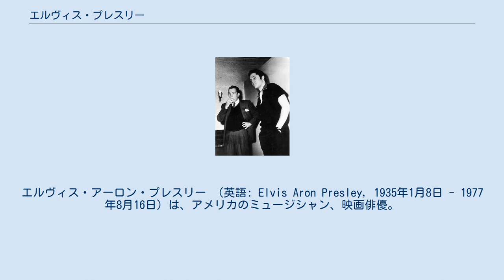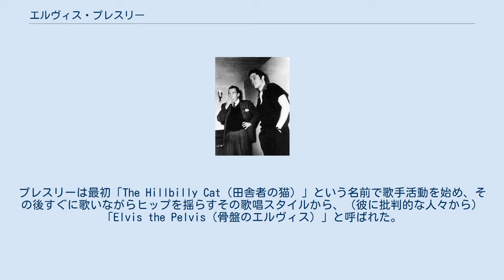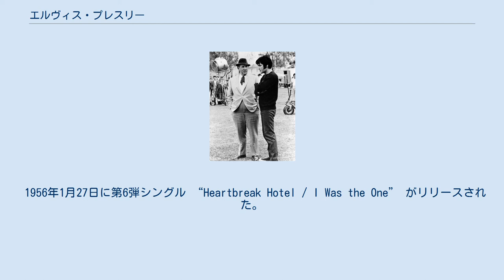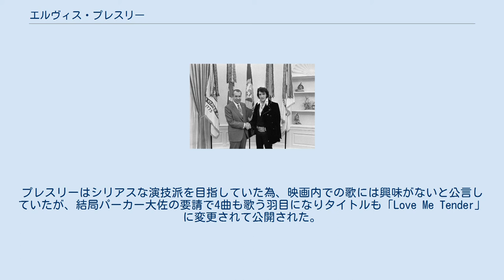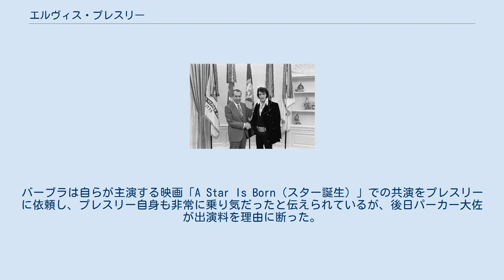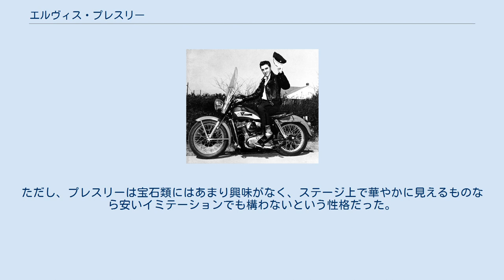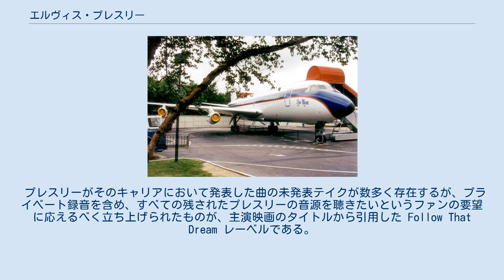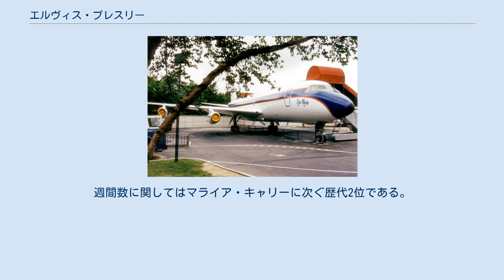エルヴィス・プレスリー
エルヴィス・アーロン・プレスリー （英語: Elvis Aron Presley, 1935年1月8日 - 1977年8月16日）は、アメリカのミュージシャン、映画俳優。
全世界のレコード・カセット・CD等の総売り上げは6億枚以上とされている、「世界史上最も売れたソロアーティスト」の第1位。
「キング・オブ・ロックンロール」と称される。
ミドルネームは公文書、サイン共にAronだが、墓石にはAaronと表記されている。
 1950年代にチャック・ベリーやファッツ・ドミノ、リトル・リチャード、カール・パーキンス、ジェリー・リー・ルイス、ビル・ヘイリーら と共にロック・アンド・ロール（ロックンロール）の誕生と普及に大きく貢献した、いわゆる創始者の一人であり、後進のアーティストに多大なる影響を与えた。
その功績からキング・オブ・ロックンロールまたはキングと称され、ギネス・ワールド・レコーズでは「史上最も成功したソロ・アーティスト」として認定されている。
1950年代に、アメリカやイギリスをはじめとする多くの若者をロックンロールによって熱狂させ、それは20世紀後半のポピュラー音楽の中で、最初の大きなムーブメントを引き起こした。
また、極貧の幼少時代から一気にスーパースターにまで上り詰めたことから、アメリカンドリームの象徴であるとされる。
ザ・ビートルズ、ボブ・ディラン、エルトン・ジョン、ボブ・シーガー、ロバート・プラント、フレディ・マーキュリーなど、後に音楽業界で成功したロック・ミュージシャン、特にボーカリストたちが憧れたことでも知られる。
 初期のプレスリーのスタイルは、黒人の音楽であるブルースやリズムアンドブルースと白人の音楽であるカントリー・アンド・ウェスタンを融合した音楽であるといわれている。
それは深刻な人種問題を抱えていた当時のアメリカでは画期的なことであった。
 その後全国的な人気を得たが、保守層には「ロックンロールが青少年の非行の原因だ」と中傷され、PTAはテレビ放送の禁止要求を行うなど、様々な批判、中傷の的になった。
KWKラジオではプレスリーのレコード（「ハウンドドッグ」）を叩き割り、「ロックンロールとは絶縁だ」と放送。
さらにフロリダの演奏では、下半身を動かすなとPTAやYMCAに言われ小指を動かして歌った。
この時には警官がショーを撮影し、下半身を動かすと逮捕されることになっていた。
 しかし、プレスリーの音楽によって多くの人々が初めてロックンロールに触れ、ロックンロールは一気にメジャーなものとなった。
また、いままで音楽を聞かなかった若年層(特に若い女性)が、音楽を積極的に聞くようになり、ほぼ同時期に普及した安価なテレビジョンやレコードプレーヤーとともに音楽消費を増加させる原動力になった。
さらに、音楽だけでなくファッションや髪型などの流行も若者たちの間に芽生え、若者文化が台頭した。
晩年はその活動をショーやコンサート中心に移した。
1977年8月16日、自宅であるグレイスランドにて42歳の若さで死去した。
 プレスリーの記録は多数あり、例えば、最も成功したソロアーティスト、最多ヒットシングル記録（151回）、1日で最もレコードを売り上げたアーティスト(死の翌日)、等がギネスによって認定されている。
 プレスリーは1935年1月8日、ミシシッピ州テュペロの小さな家で生まれた。
父ヴァーノン・エルヴィス・プレスリー(1916〜79)、母グラディス・ラブ・プレスリー(1912〜58)の3人家族であった(プレスリーには双子の兄弟ジェシー・ガーロン・プレスリーがいたが、誕生時に死亡している)。
父ヴァーノンが不渡小切手で服役するなど非常に貧しい幼少時代であったが、両親はエルヴィスを大事に育てた。
 熱心なキリスト教プロテスタント（新教）の信者 であり、9歳の時に洗礼を受けた。
11歳の誕生日にはライフルを欲しがったが、当然母親に却下され、代わりに与えられたのがギターで...